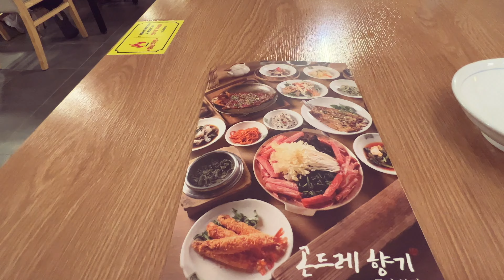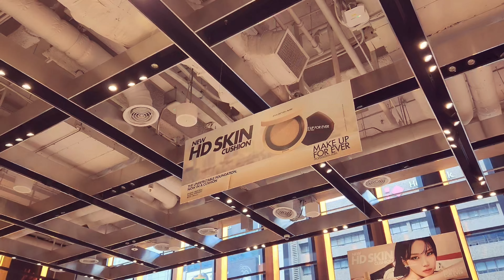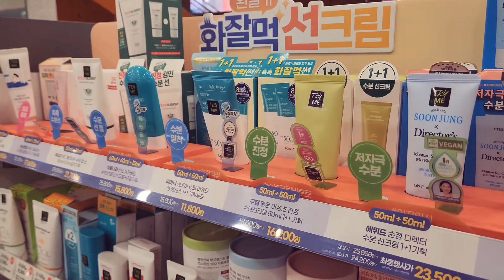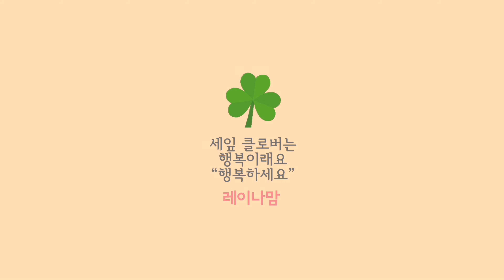할많하않 '바쁜일정' 속터짐주의!!! 맛집 타샤의정원 ☕️더티트렁크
할많하않  '바쁜일정' 속터짐주의!!!
맛집 타샤의정원 ☕️더티트렁크